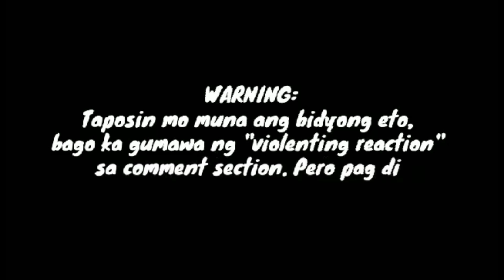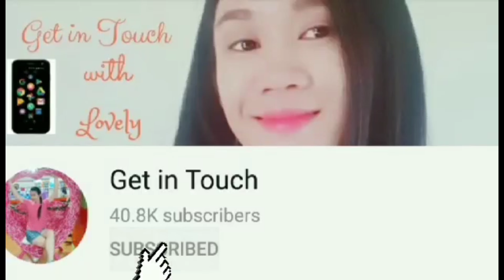ITO ANG HINDI ALAM NG KARAMIHAN SA MGA SIKAT NA AKTRES NA ITO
Hindi alam ng karamihan ang naging kasintahan ng mga sikat na aktres na ito. Siguradong mapapasana all kayo kapag malaman niyo.
Kilalanin kung sino sino sila.

At kung gusto niyo pa ng update tungkol sa mga paborito niyong artista iclick niyo lang ang link na nasa ibaba;